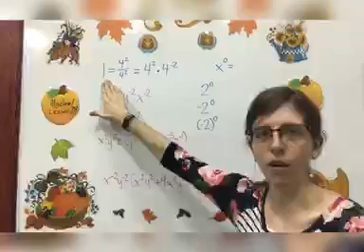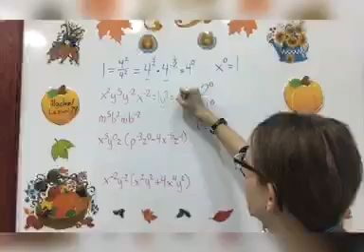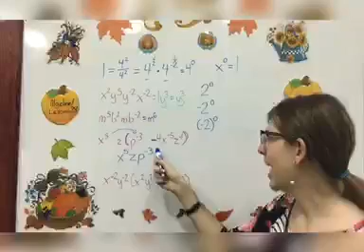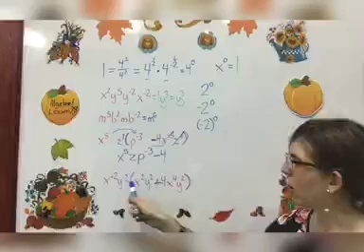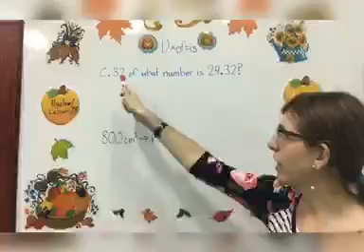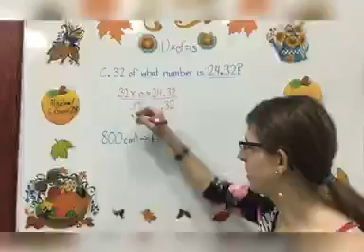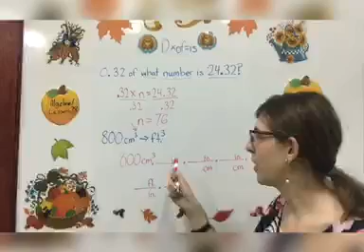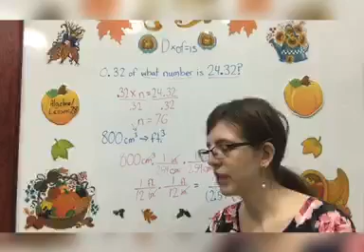Algebra 1 Lesson 28